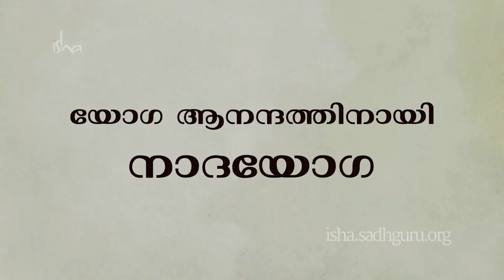യോഗ ആനന്ദത്തിനായി - നാദ യോഗ Nada Yoga: Yoga for Joy | Meditation| Sadhguru Malayalam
നാദ യോഗ - മാറ്റൊലിയുടെ യോഗ - ആന്തരികമായ സന്തോഷം സൃഷ്ടിക്കുവാനും, അതു നിങ്ങളുടെ സ്വാഭാവിക അവസ്ഥയായി നിലനിർത്തുവാനും  വേണ്ടിയുള്ള ശബ്ദങ്ങൾ ഉച്ചരിക്കാൻ നിങ്ങളെ സഹായിക്കുന്നു.